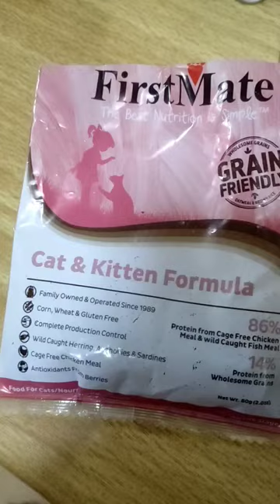Butter Balen tried FirstMate cat and kitten kibbles with Fera pet organics, Aristo Cat's and chicken